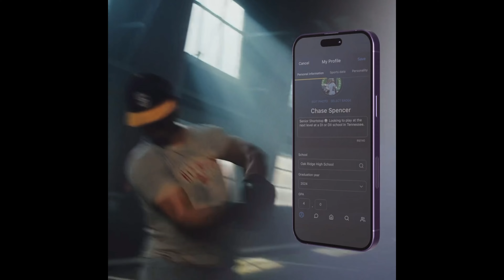COURT CLIPS: Webb School of Knoxville 48, Catholic 46, OT - 02.11.23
Presented by TheRecruitMeApp

The Rematch we'd been waiting for didn't disappoint. Lukas Walls scored 18, and the Webb School of Knoxville survived 48-46 in overtime at rival Knoxville Catholic on Saturday, Feb. 11, 2023. Webb (21-7) gets the regular-season sweep of the Irish, having won 72-64 on Friday, Jan. 20.
Film by Micah White.